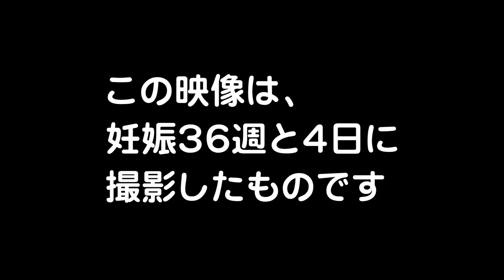日本中に広めたい！産後１ヶ月までのタライ温座浴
「ヴェールファンデーション　pena（ペーナ）」
薄づきでマスク生活にぴったりです♡

「パフスリーブリネンワンピース」
「かわいい」「キレイ」を叶える
パフスリーブのリネンワンピース

「お財布ショルダー　がまくちマホン」
「パチンとスマホが収まる」
支払い楽チン、物の紛失ゼロ
▼まだの方は絶対見てほしい動画はこちら▼

【HISAKOオリジナル ばぶばぶストア商品をご紹介】

▼モイスチャージェル マシュマロ（保湿ジェル）

【お買いもの】
▼ばぶばぶストア

▼ヴェールファンデーション ペーナのご購入はこちら

▼『Dear to my heat 』HISAKO by babu-babu music ご購入はこちら
▼助産院ばぶばぶ　web相談（要予約・有料）

「ひとりで悩まないで！」
すぐにでもなんとかしたい個人的なお悩みに
HISAKOがワンツーマンで具体的にアドバイスします。

【お願い】
営業や動画で取り上げてほしい内容の要望などが
目的でのご予約はお控えください。
▼HISAKO公式ブログ（使える！実践ベースの子育てバイブル）

▼助産師HISAKOプロフィール
1974年生まれ。看護師・助産師資格取得後、総合病院、
産婦人科クリニック勤務を経て2006年大阪市阿倍野に「助産院ばぶばぶ」開設。
同院での母乳育児支援・育児相談を中心に、大阪市育児支援訪問・妊婦教室を15年にわたり担当。
政府や自治体依頼による講演活動や、日本全国の幼小中高校、大学、各発達段階に合わせた教育現場における出張授業「いのちの授業(性教育授業)」を展開。
毎日更新のブログは子育てバイブルとして1日１万人以上が愛読。
プライベートでは1998年から2016年の間に11児を出産。
2020年沖縄県うるま市に移転、2020年10月に12人目を出産。